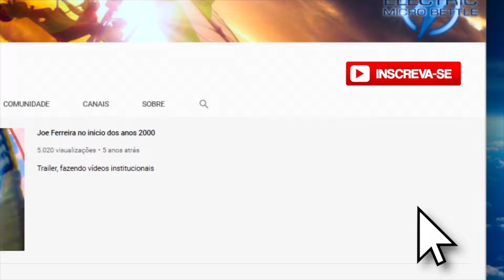Voando Fox V4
Fazer um Tour pelo vale da Serra Negra.